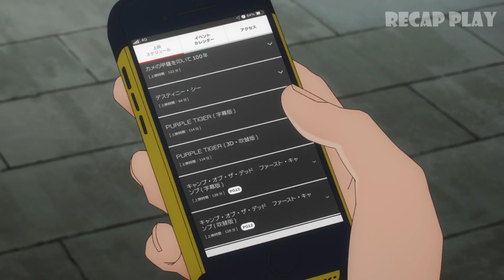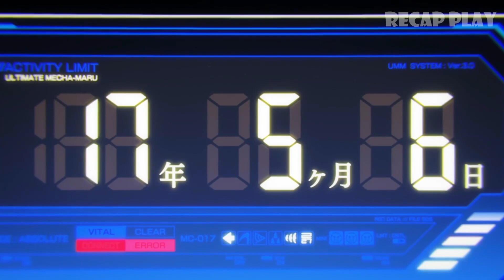Jujutsu Kaisen Surprise Everyone With His Insanely Broken Abilities (6)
Jujutsu Kaisen, Surprise Everyone With His Insanely Broken Abilities (6) | Anime Recap

jujutsu kaisen
jujutsu kaisen shibuya arc trailer
jujutsu kaisen anime
jujutsu kaisen gojo
recap play